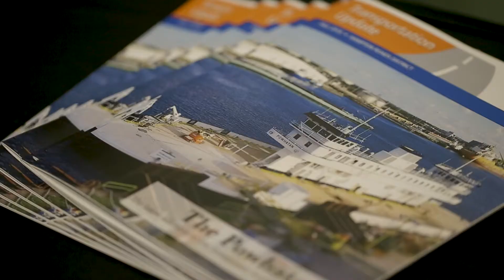MBC Contractors Round Table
Forging Sustainable Diversity in the Marketplace, hosted by the Minority Business Council.